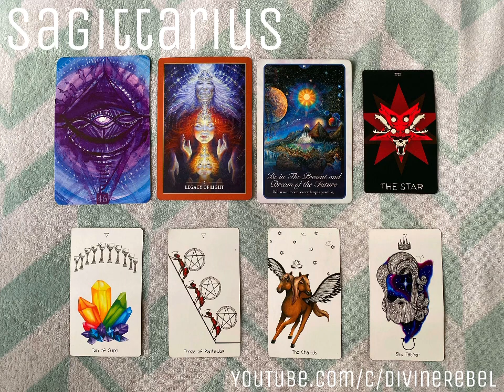SAGITTARIUS - BLESSED!!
Thank you all so much for supporting me, my soul's work, my channel, and each other!

TO GET MORE OF ME:
MEWE (The 1st TF group on MeWe OG)
*I chose to no longer use FB, FB Messenger, or IG*

TO BOOK A PRIVATE SERVICE:
PRIVATE SERVICES & PRICING:
~ 15-20min Energy Insight Reading Recorded Video - Answers: What is the Universe focusing on in your healing right now?  What does the process or events of this healing look like as it unfolds?  What guidance do you need to best help you through it in the most effective and efficient way possible? $50
~ 30min Up to 3 Questions Recorded Video - you can ask me up to 3 questions, any questions you'd like answers to, regarding you or your life.  Does not include Birth Chart questions. $77
~ 1 hour Unlimited Questions Recorded Video - you can ask me any number of questions that you'd like answers to, about you or your life, and I will answer them within the time frame. NOTE: the more questions you ask, the less time I will have to spend on each of them.  Does not include Birth Chart questions. $111
~ Astrological Birth Chart Analysis Recorded Video - Better understand yourself and your patterns.  This addresses your challenges, your strengths, your woundings, and how to heal them, as well as other golden nuggets of information!  Please allow up to 1 month for delivery of this service. $444
FOR EMERGENCY SERVICES YOU WISH TO RECEIVE WITHIN 24 HOURS, PLEASE DOUBLE THE COST OF THE SERVICE YOU ARE REQUESTING; Astrological Birth Chart Analysis Recorded Videos will require a minimum of 3 days as an Emergency Service!
**I DO NOT offer refunds for any of my services, for any reason whatsoever, unless I personally deem it appropriate to do so and I offer it myself.**
**I deliver private services in the order I receive them, prioritizing Emergency Readings, and though I always aim to be prompt in my delivery of services (I do my best to get them delivered to you within 3-4 days), I am forever running on Divine Timing and appreciate your understanding of this.  I DO NOT OFFER EMERGENCY READINGS ON FULL MOONS, NEW MOONS, OR THE DAY BEFORE OR AFTER ONE BECAUSE I DO LIVE MOON EVENTS AND TAKE CARE OF MY ENERGY.**

If you request a private service, I will send you the rest of the details via email!  Always confirm with me that your payment was received because I do not schedule anything until payments clear for obvious reasons.  I look forward to working with you!

TO DONATE: Firstly, to know I helped you in such a profound way that you'd be prompted to look here and see how you could donate to me and support my life away from this platform, means more to me than you know.  So for you, who sought this out, I am truly grateful in a way money can't buy.  Thank you for letting me know, in the form of your donation, that I what I did for you was worth it.  ~ THANK YOU!

Love Always,
Racey

"If everyone just focused on healing themselves, the whole world would be healed" - Grace "Racey" Aurora